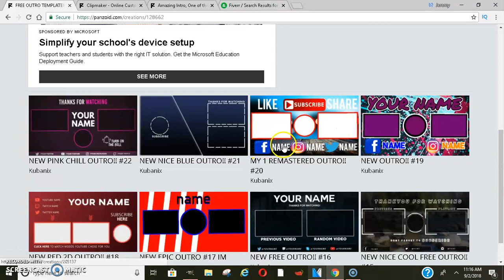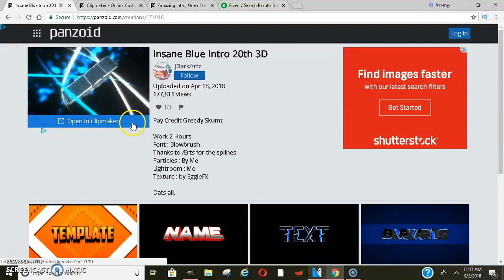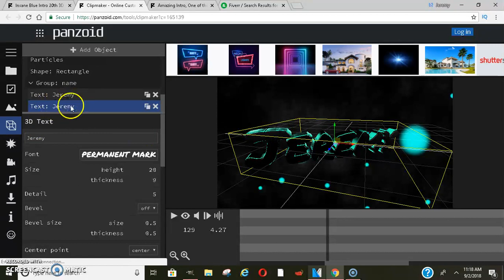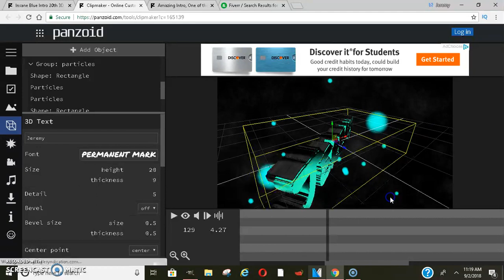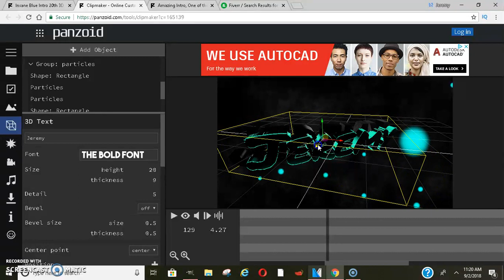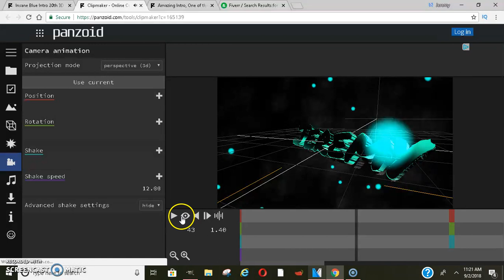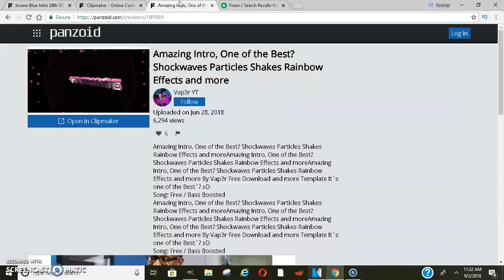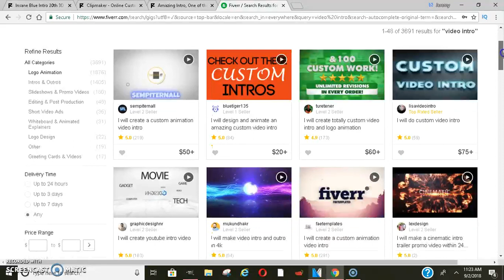How To Make A Video Intro Fast | How to Make money online selling video intros